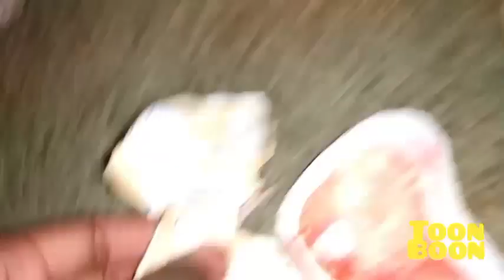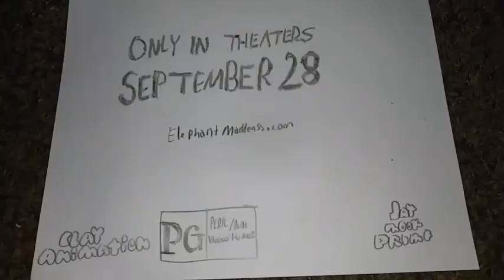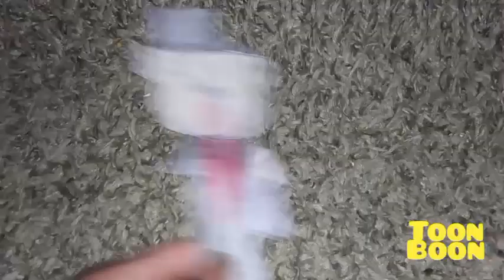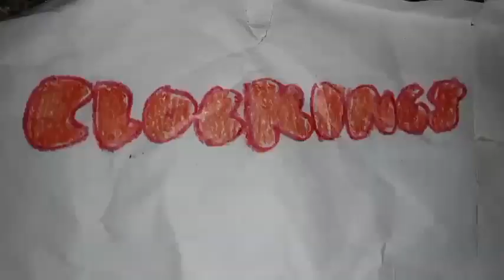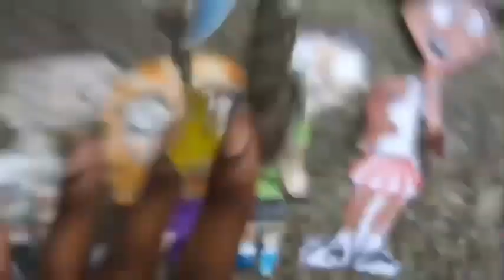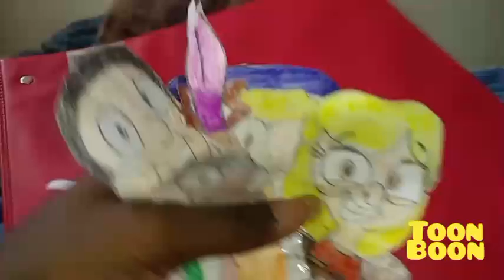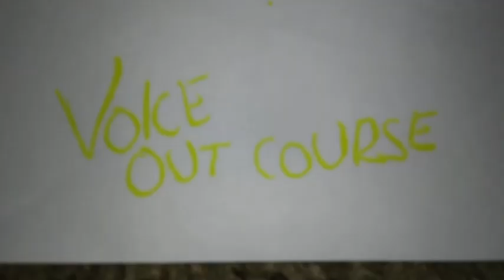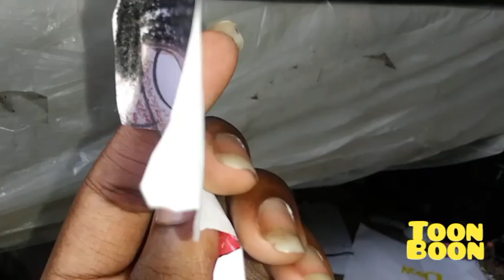September 17, 2024